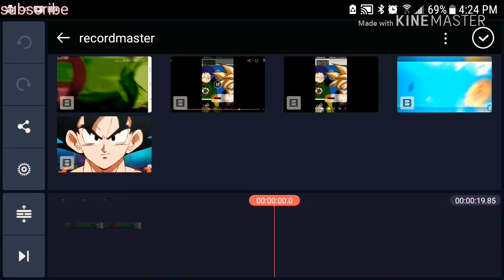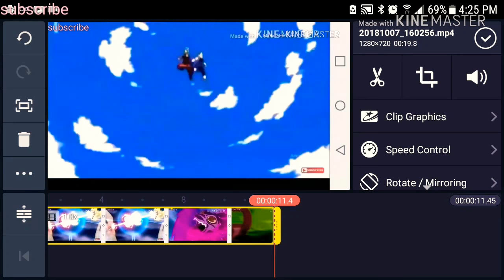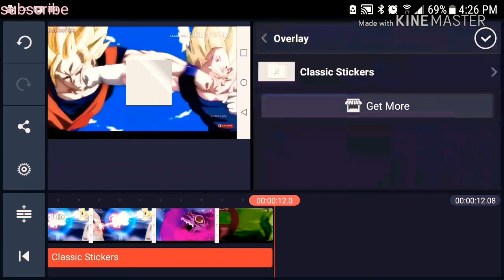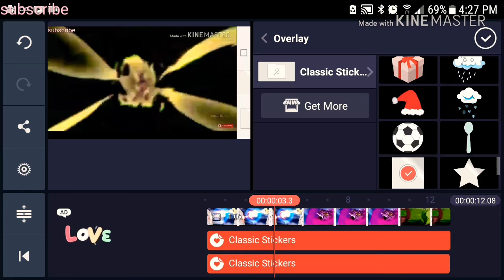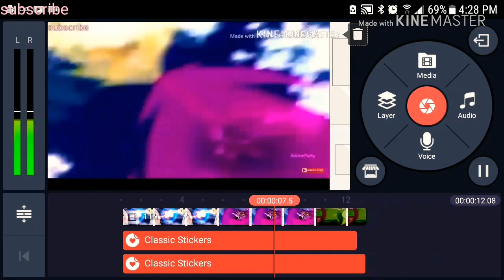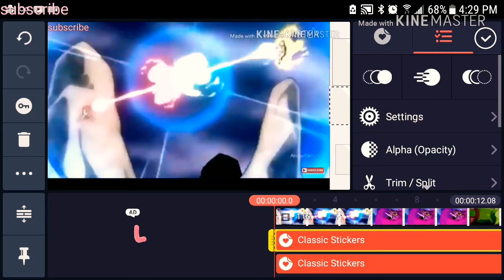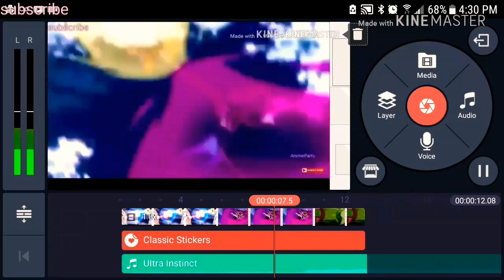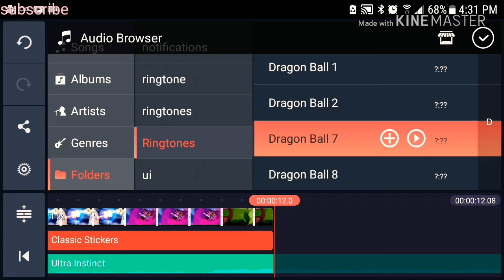Editing my old intro